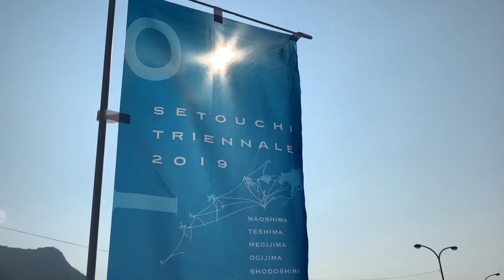2019 日本-瀨戶內海藝術祭 旅遊短片 | Setouchi art festival travel video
第二次參加 日本-瀨戶內海藝術祭 上次是秋季 這次是夏季前往 小豆島、豊島、岡山、倉敷